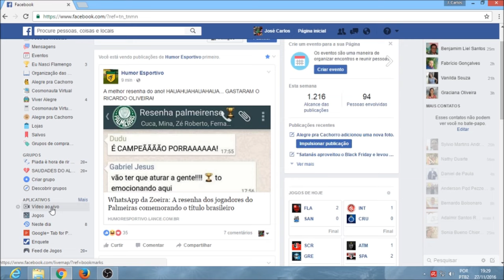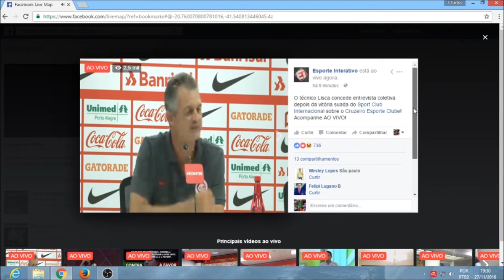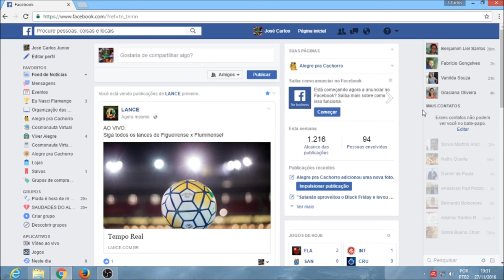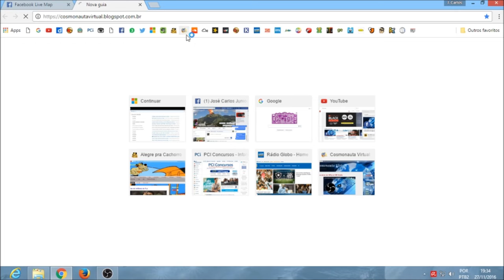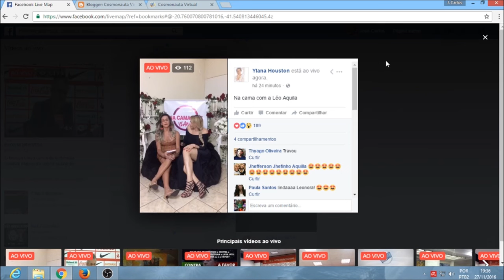Salvando Lives no Facebook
Nesse vídeo mostro como salvar uma live para assistir quando quiser. Também mostro como incorporar qualquer live no seu blog ou site.